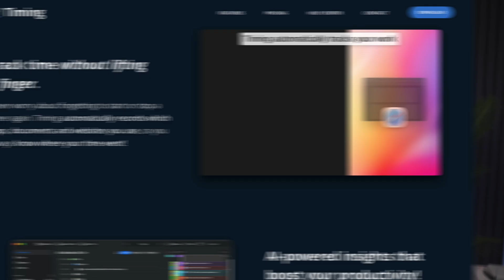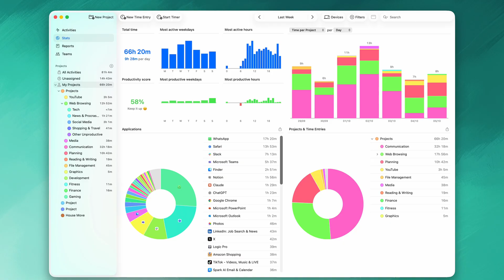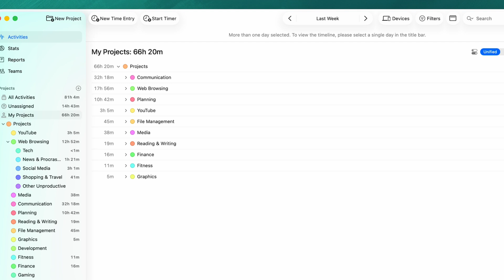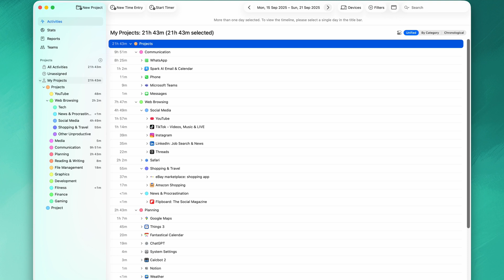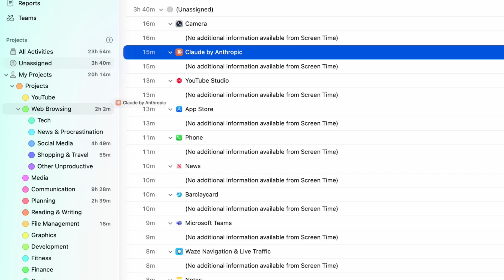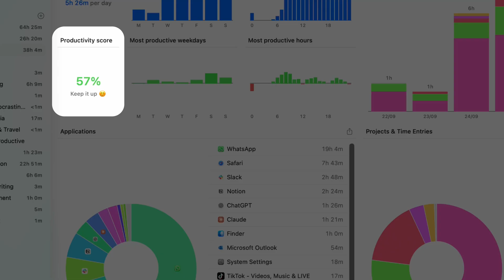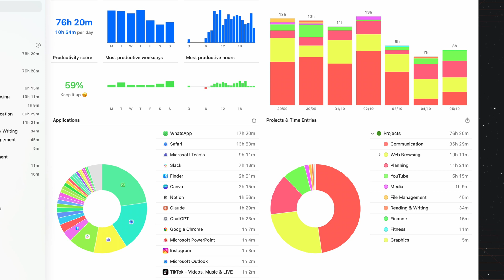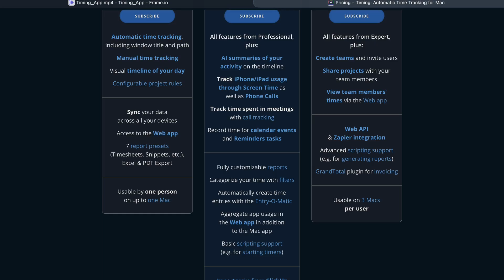This App Proved I Waste Half My Workday (Timing)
🎥 In this video, I reveal the shocking truth about where my work time actually goes. Using Timing, an automatic time tracking app for Mac, I discovered I was wasting nearly 32 hours a week on communication and distractions.

* Whilst this video is sponsored, all opinions are genuine and my own.

⏱️ Timestamps:
Intro: 00:00
Features: 01:09
Productivity vs Distraction: 06:04
Has this helped me?: 07:20